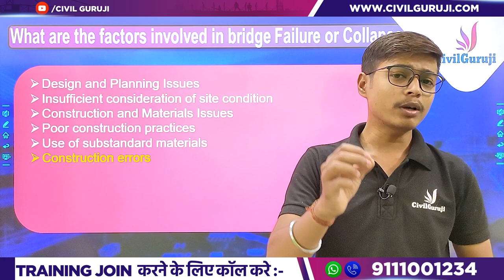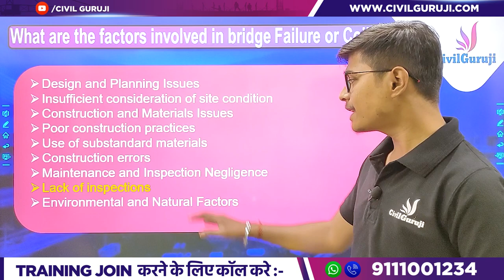Important Reasons Behind Bridges Collapse In India | How Many Types of Load Act on Bridges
In this video Er. Gaurav Sahu, Corporate Trainer of Civil Guruji Explains Complete Information About  Important Reasons Behind Bridges Collapse In India | How Many Types of Load Act on Bridges

In this informative video, we delve into the important reasons behind the collapse of bridges in India. We explore the various types of loads that act on bridges and discuss their impact on the structural integrity. Gain valuable insights into the engineering challenges faced and learn about measures to prevent future bridge failures. Don't miss this eye-opening exploration of bridge collapses and the forces that shape their stability!